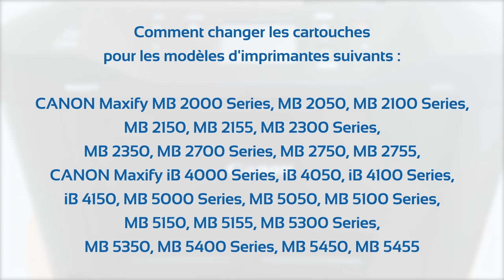[Tutorial FR-EN-DE-NL] How to change cartridges for Canon Maxify printers?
To have this video translated into English, German or Dutch, please activate the corresponding subtitles.

Ce tutoriel explique comment changer les cartouches pour les modèles d'imprimantes suivants :

This tutorial explains how to change the cartridges for the following printer models:

Dieses Tutorial erklärt, wie man die Patronen für die folgenden Druckermodelle austauscht:
In deze handleiding wordt uitgelegd hoe u de inktpatronen voor de volgende printermodellen vervangt:

CANON Maxify MB 2000 Series, MB 2050, MB2100 Series, MB 2155, MB 2300 series, MB 2350, MB 2700 Series, MB 2750, MB2755